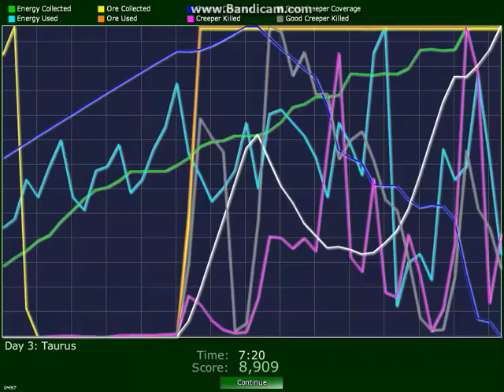Creeper World 2 Playthrough: Episode 3, Taurus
Third mission of Creeper World 2, Taurus.